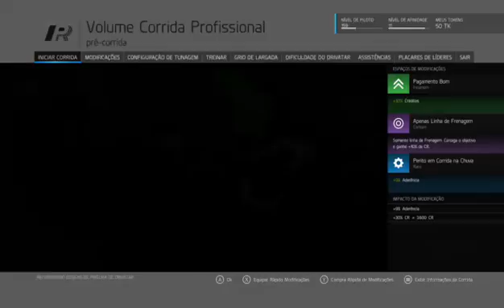forza 6 - campanha - finalizando na chuva